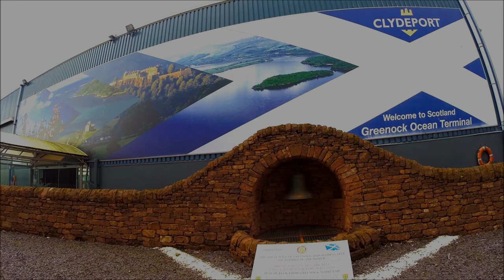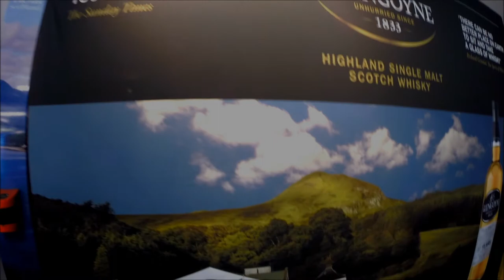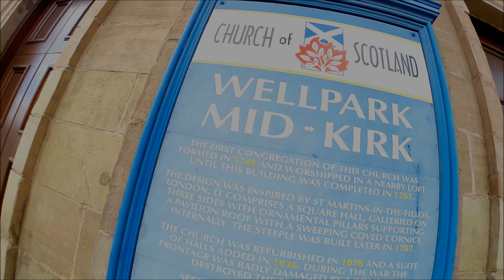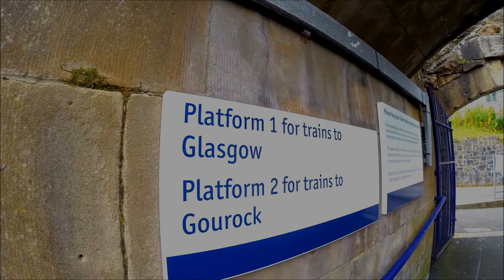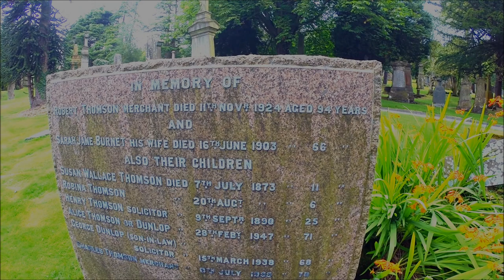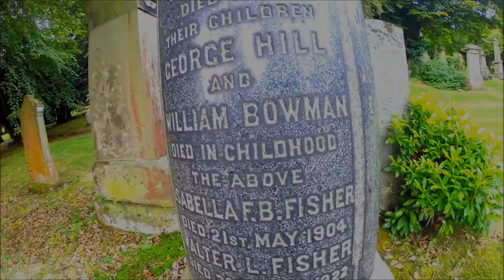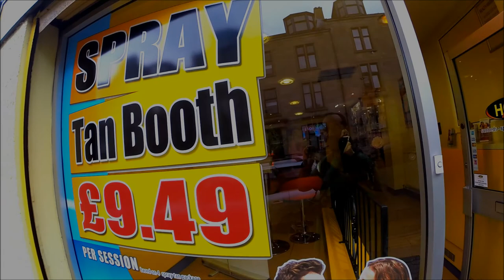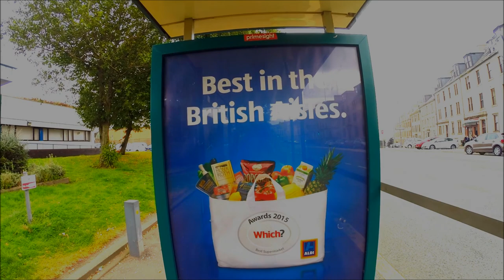Greenock, Escocia primera parte